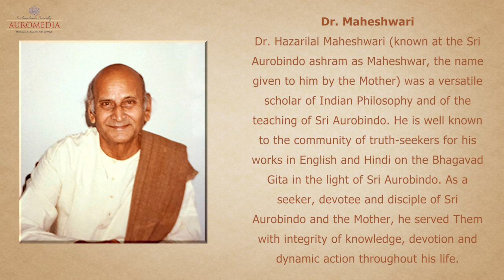Karma Yoga Ka Subharambh | A talk in Hindi by Dr. H Maheshwari | REVIVING TALKS BY SADHAKS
REVIVING TALKS BY SADHAKS

A talk in Hindi by
Dr. H Maheshwari
 delivered on 11th August, 1990
 (Glimpses)

कर्म योग का शुभारम्भ
 (Karma Yoga Ka Subharambh)

Dr. Maheshwari
: Dr. Hazarilal Maheshwari (known at the Sri Aurobindo ashram as Maheshwar, the name given to him by the Mother) was a versatile scholar of Indian Philosophy and of the teaching of Sri Aurobindo. He is well known to the community of truth-seekers for his works in English and Hindi on the Bhagavad Gita in the light of Sri Aurobindo. As a seeker, devotee and disciple of Sri Aurobindo and the Mother, he served Them with integrity of knowledge, devotion and dynamic action throughout his life.

Listen to the entire talk (44 minutes)